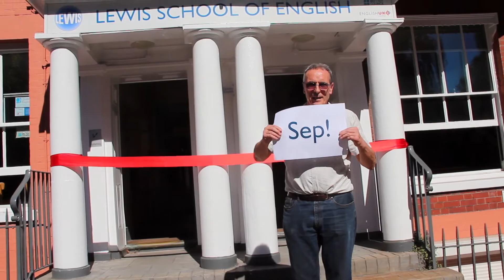Lewis to Reopen on 7 September 2020!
Having been closed since March due to the pandemic (we've been teaching online), our school will once again be open for face-to-face classes from 7 September. We hope to see you soon!